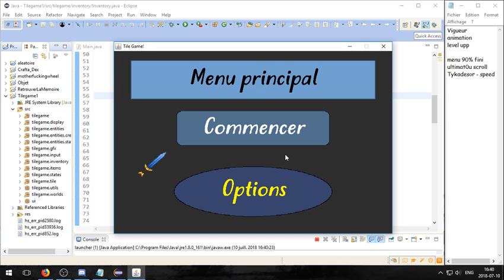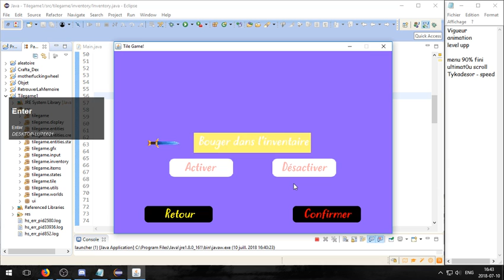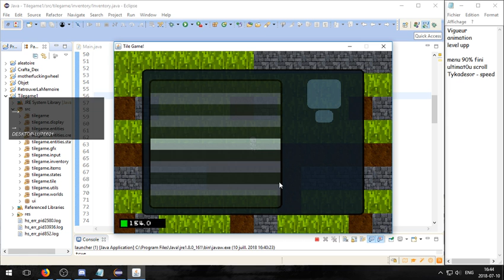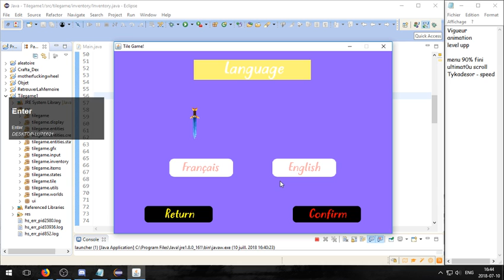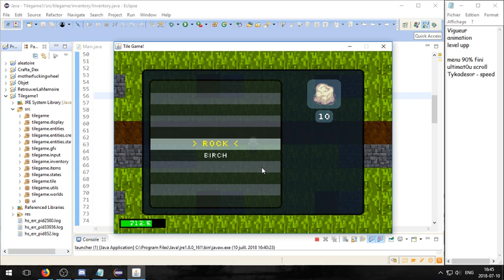Devlog 3 ~ Vigueur - Sprinte - correctifs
Suite du précédent épisode, dans celui-ci nous voyons :
La vigueur,
Le Sprinte,
Le menu (90%),
Et pour finir, l'ajour de la molette dans l'inventaire !

Rendez vous mardi prochain pour l'épisode 4 :D !